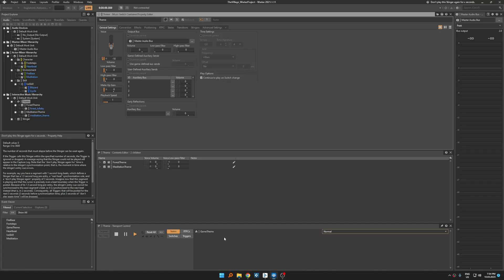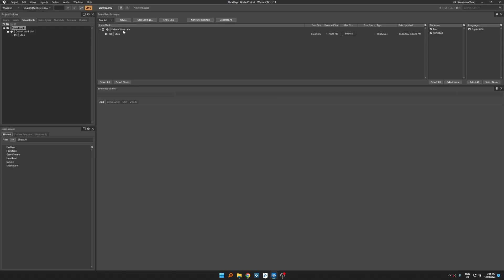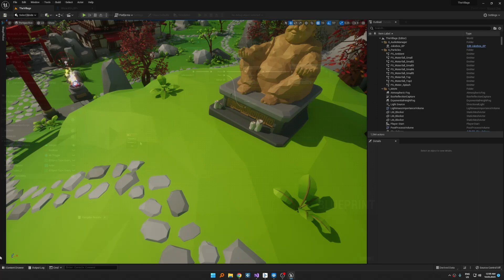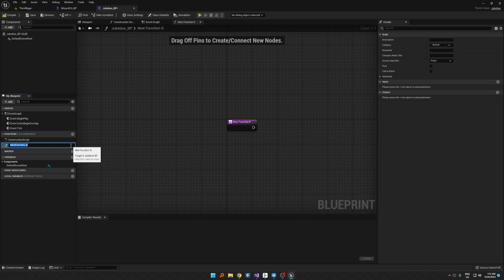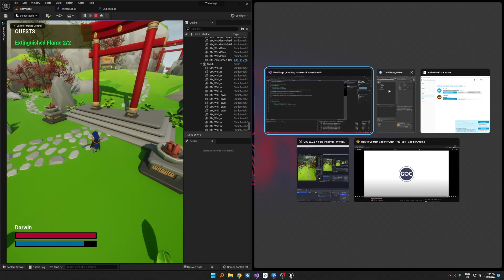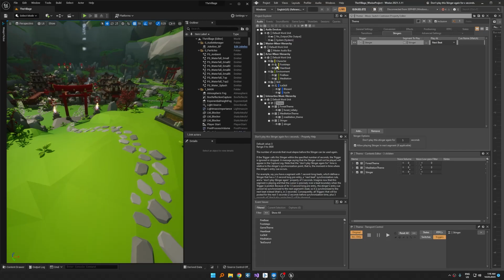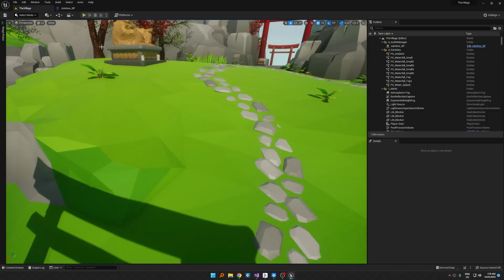Learning WWise with Unreal Engine 5 | L07 Stingers & Post Trigger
This is the new WWise v Unreal Engine 5 game tutorials series I've started. At this episode, we will implement stingers with post trigger functionality. For the implementation part, as always, I'll show you both BP and Cpp way to do. You can find helpful links, including github project, down below.

0x9c559e106a0cd79257c6270378f8382f094a2049 (USDT/BNB/ETH)